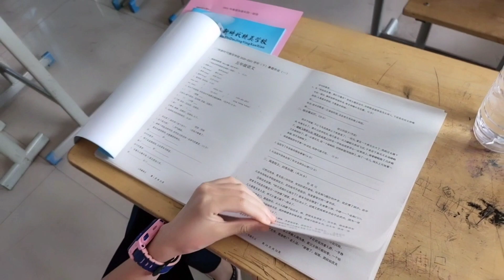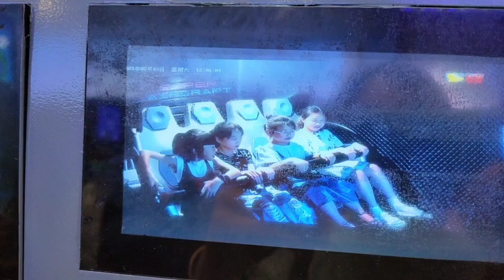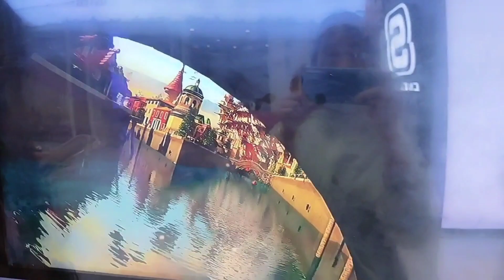静宝去领通知书却不知道成绩，和妹妹体验动感飞行器，好害怕！【我是静宝呀】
去学校拿通知书，但是不知道分数，我都是A哦，你们考试是A嘛？然后跟妹妹一起去吃饭还体验了动感飞行器哦~